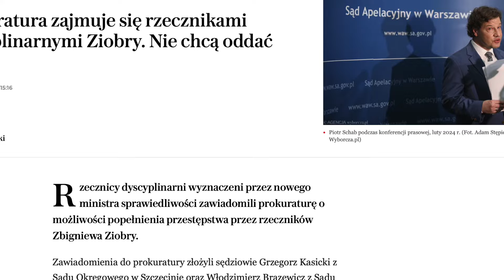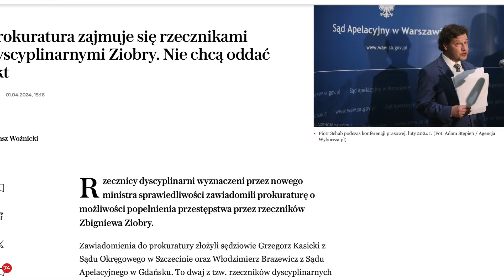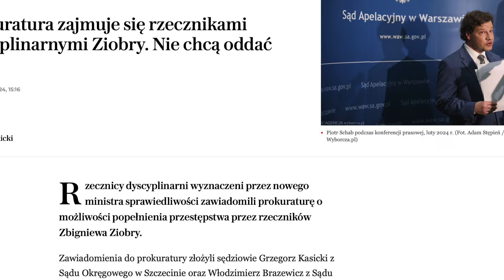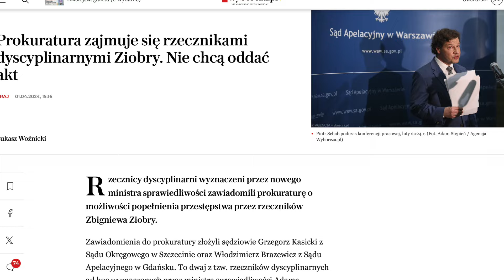Adam Bodnar demoluje prokuratorów od Ziobry.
Adam Bodnar wywala rzeczników, których chciał zabetonować Zbigniew ZIobro.
Donald Tusk rekonstruuje swój rząd a posady mogą stracić Sienkiewicz, hetman i Budka.
Sosnowiecka plebania nadal szaleje a śmierć młodego mężczyzny nie wiele zmienia w jej funkcjonowaniu.